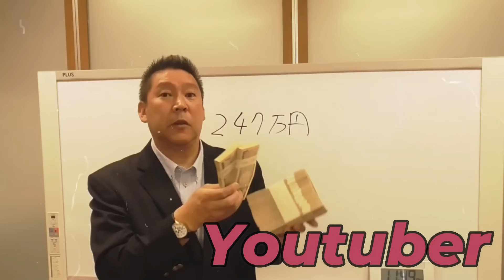【立花孝志VS総務省】過去の受信料は遡って払うの？割増金とかわけらんことしなくても総務省さんがガッチリルール作ればいいやんなんでやらないの？【立花孝志 岸田総理 NHK党 切り抜き】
00:00　スタート
1:12　総務省の役割
3:15　契約が遡る？
6:14　割増金と放送法改正
8:19　黒川敦彦の質問
10:05　ルールを作ってる人達
12:18　エンディング

立花孝志本
ぶっ壊す力